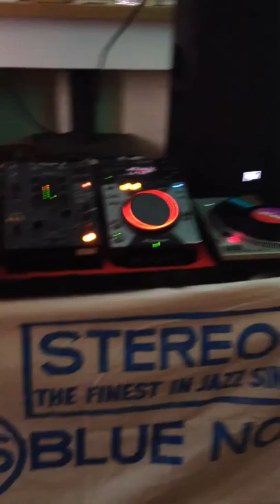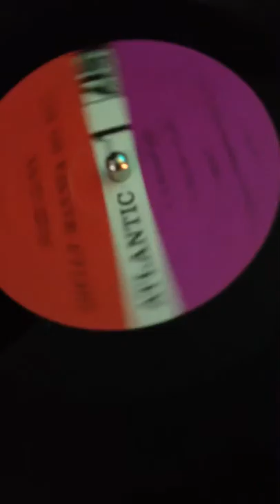Jazz Dj Buckinghamshire